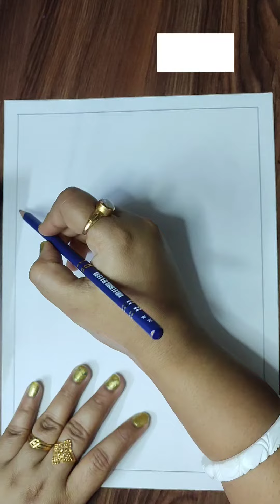of Ranita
@Artfulness of Ranita

Musician: ASHUTOSH